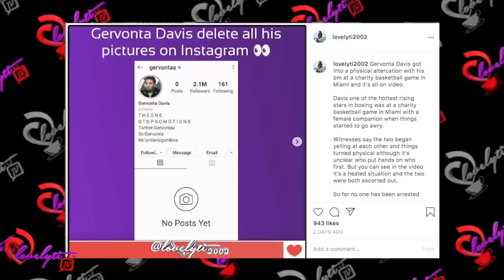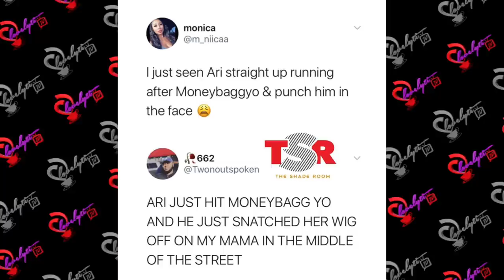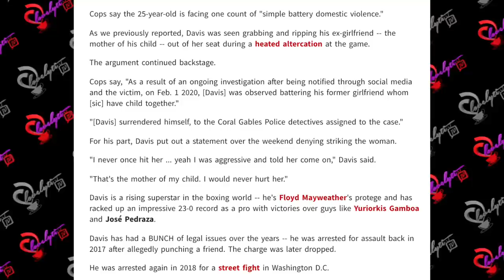Boxer Gervonta Davis Arrested Over Viral Video~I Was Aggressive BUT I would Never Hit Her!